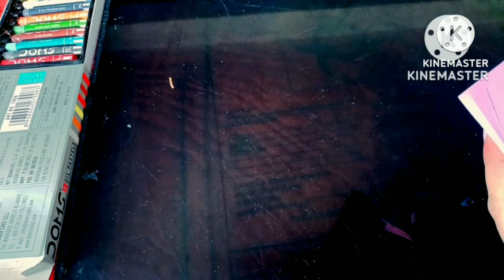3 Best WallHanging craft ideas / wallmate/ Paper Flower Wallhanging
3 Best WallHanging craft ideas / wallmate/ Paper Flower Wallhanging

Its a wall hanging craft ideas.paper flower wall hanging.We can learn from this video how to make beautiful wallmate at home. you can make Paper wallmate at home.it's a homemade paper wall hanging..Making Paper wallmate Step by Step with me.It's a Diy room decor idea.its a new wall hanging craft idea.walmate.new wallmate 2023.Paper flower wall hanging.home decoration idea.paper flower wall decor.
How to make flower vines ?
kagojer lota banao.
flower vines.

How to make paper flower vines ?